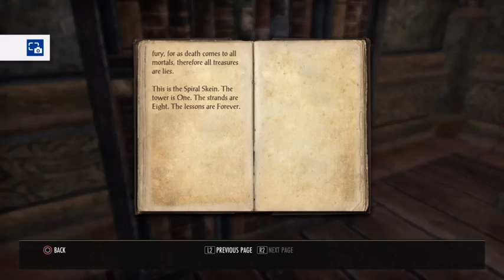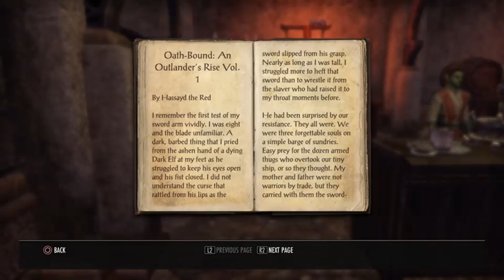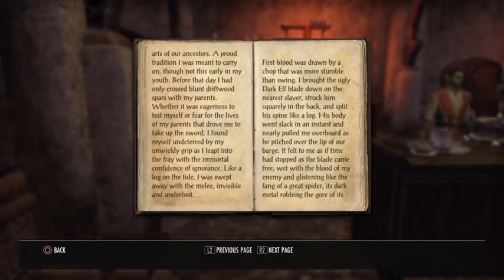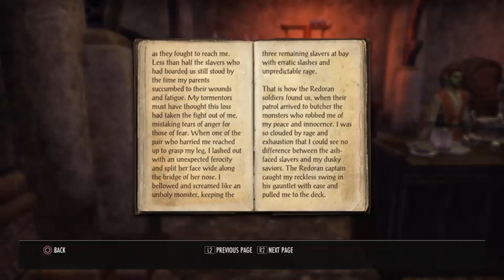Elder Scrolls Online -- 01-17-2019